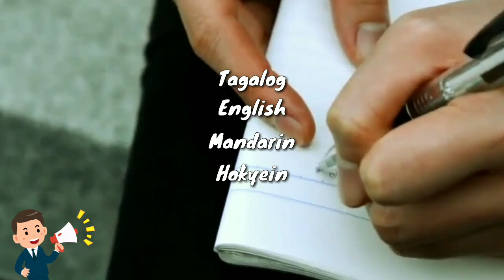Mga bagay na hindi mo pa alam kay Agassi ching at mga sekreto na dapat mong malaman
So what is up Guys !!
Welcome saaking bagong Youtube Channel MONTAGE GAMING PH
Pleaseeeee

Agassi Ching

Real Name:
Agassi Noriega Ching

Nakapagtapos sa :
UST bilang BSB MAJOR IN MARKETING

Alam niyang laguage :
Tagalog
English
Mandarin
Hokyein

Chinese name ni Agassi Ching :
Tsung Yi Tsang

Pinalabas na siya sa :
Globe
Chippy

Other skills :
Paggigitara
Pag aarte

All the videos used in this video belong to their right owner and I am not aiming this video